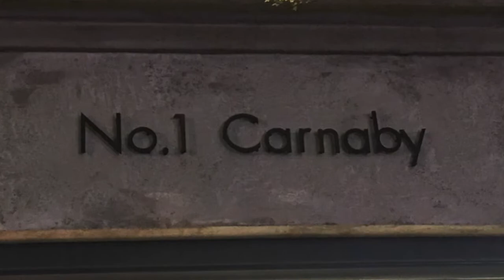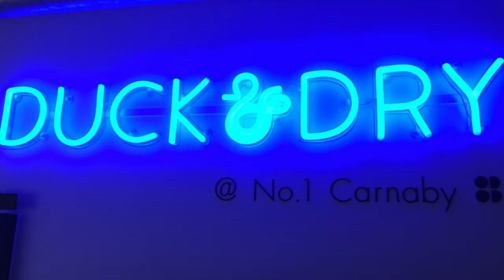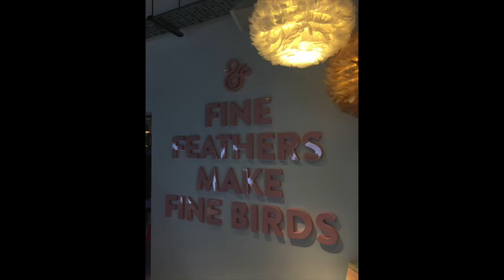Honor's 15th Birthday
Dancing in the basement to Drunk in Love, Beyonce,
Eating in Farm Girl,
Braids in Duck & Dry.